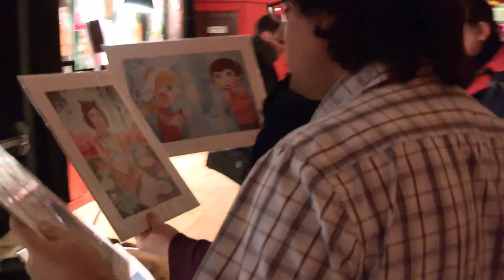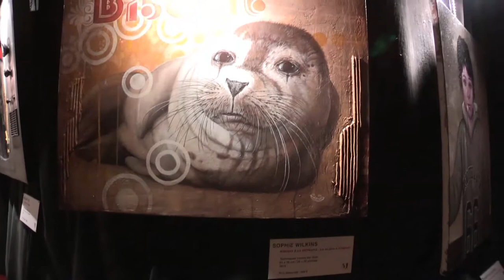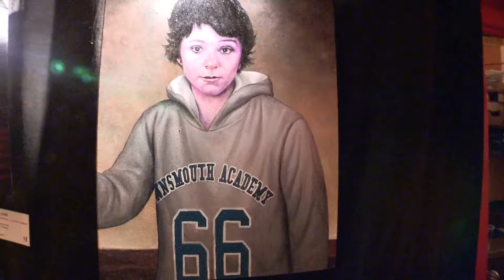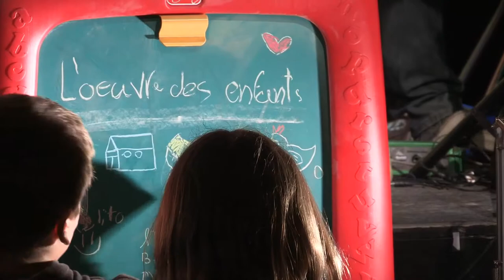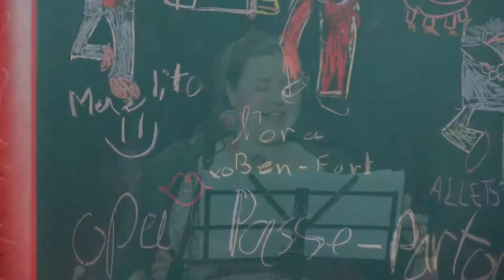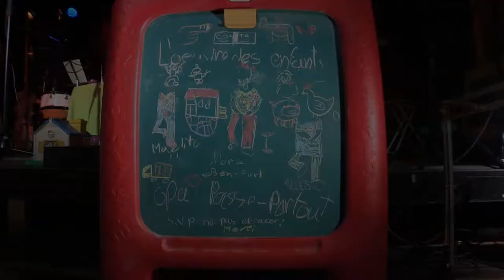Hommage en peinture pour Passe-Partout.mp4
A la Sala Rossa le mercredi 23 Janvier 2012.